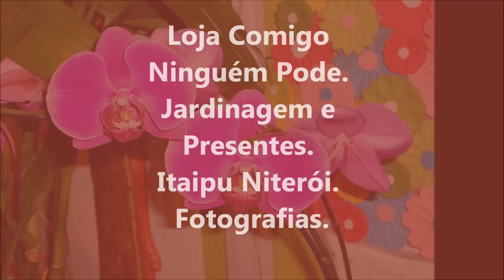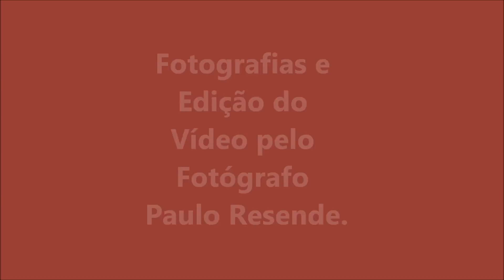Loja Comigo Ninguém Pode Itaipu Niterói. Fotografias do Fotógrafo Paulo Resende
Jardinagem e Presentes.
Câmeras Fotográficas Digitais Sony Cyber-Shot 12.1 e 14.1 Megapixels.